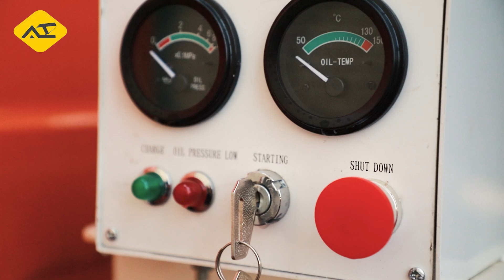آلات ساختمانی تبلیغات صنعتی